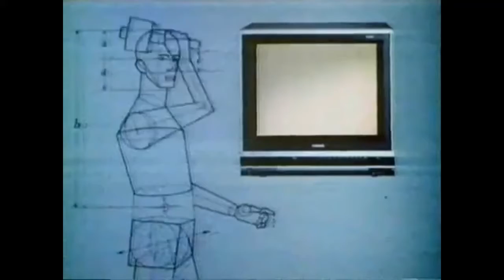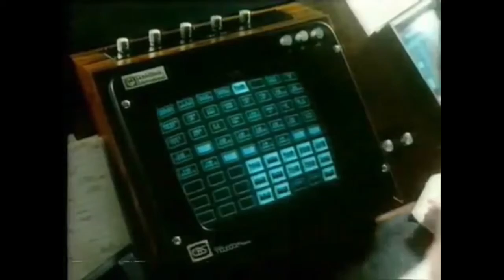Roygbiv - Boards of Canada